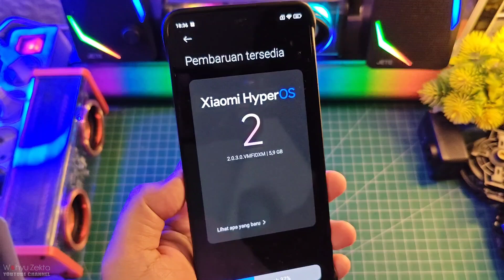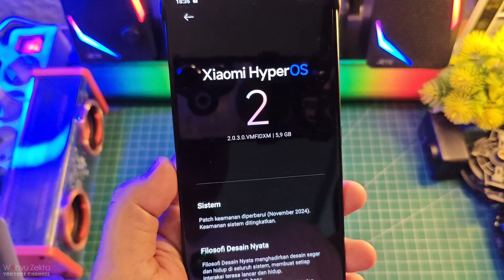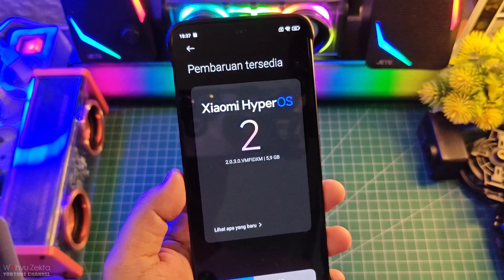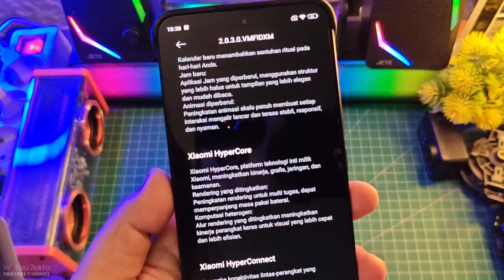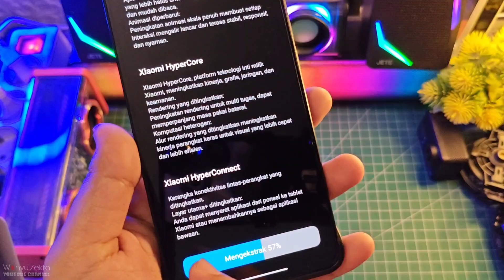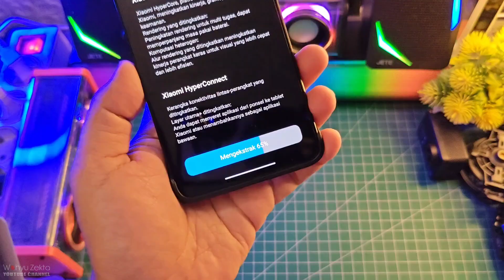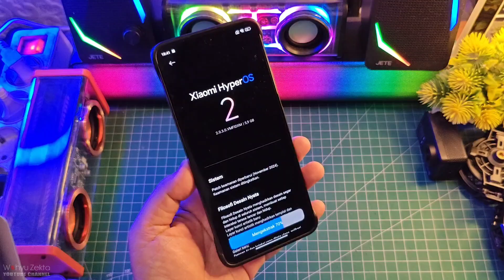Akhirnya Update HyperOS 2.0 Apa saja Yang Baru? Ada 3 Hal Yang baru HyperCore Paling Keren Nih!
Akhirnya Update HyperOS 2.0 Apa saja Yang Baru? Ada 3 Hal Yang baru HyperCore Paling Keren Nih! Selengkapnya yuk langsung ke videonya..

Produk yang pernah saya pake :
OFFICIAL GRUP WAHYU ZEKTA OFFICIAL